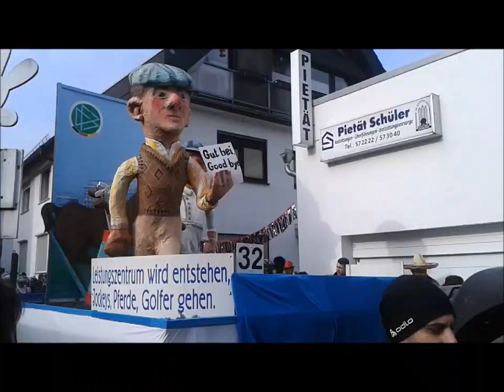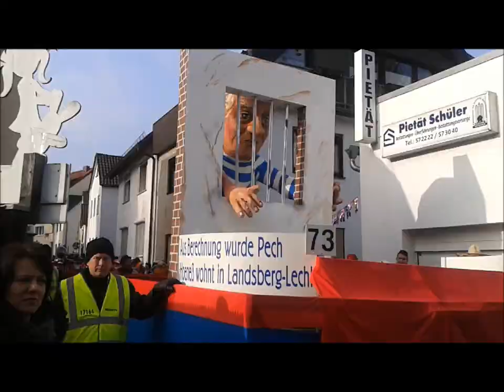Frankfurter Fastnachtzug Klaa Paris 17.2.2015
Das Klaa Paris  Fastnachtzug  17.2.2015  war wieder mal cool ich wünsche euch alle spass damit